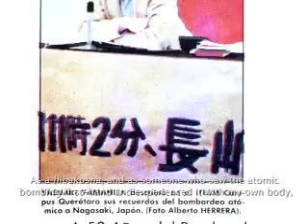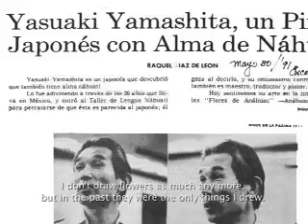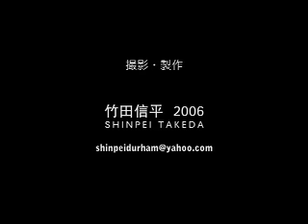A-BOMB SURVIVOR ABROAD: MEXICO - PART II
a story of atomic bomb survivor, Yasuaki Yamashita, who has immigrated to Mexico in 60s in a hope of finding a completely new place where no one knows anything about radiation or atomic bomb related symptoms.